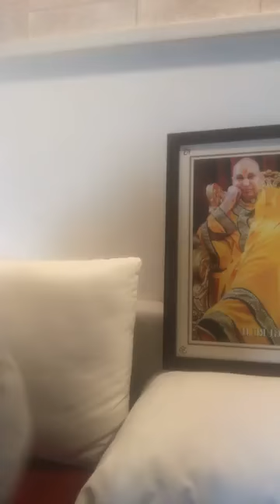Recitation of satsang from “ Light Of Divinity “ Holy Granth by Suresh Wason Uncle on 20.10.21😇🙏🦚🦋🌹